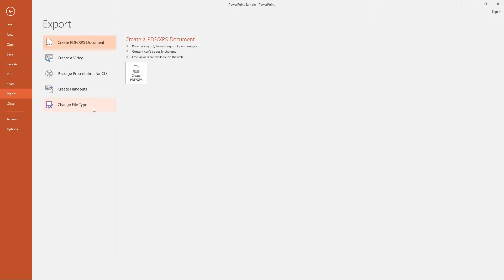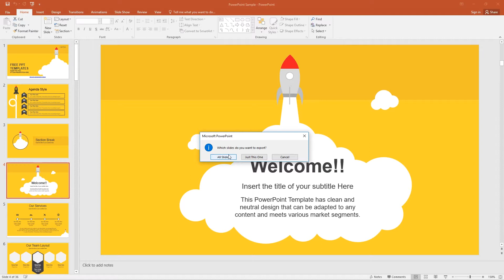Ruani slide-t si imazhe | PowerPoint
Në këtë video ju tregoj se si të ruani slide-t e një prezantimi në PowerPoint si fotografi.